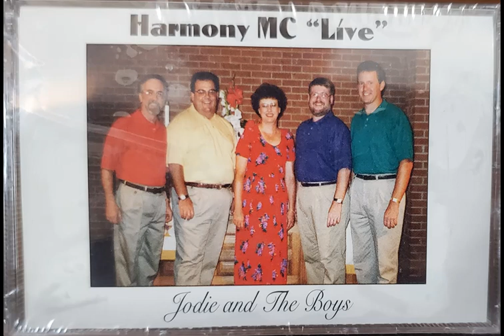HMC Led Out of Bondage1